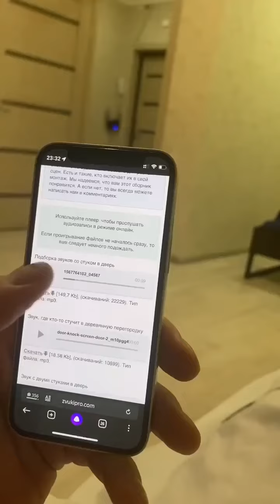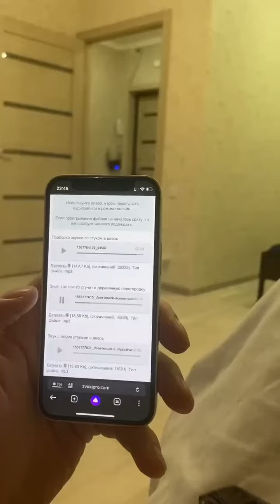Когда над другом можно стебаться 😀